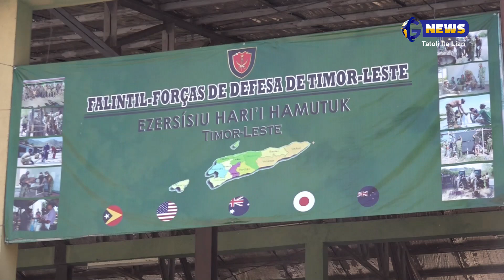Membru F-FDTL 110 Konklui Aktividade Ezercisiu Hari'i Hamutuk